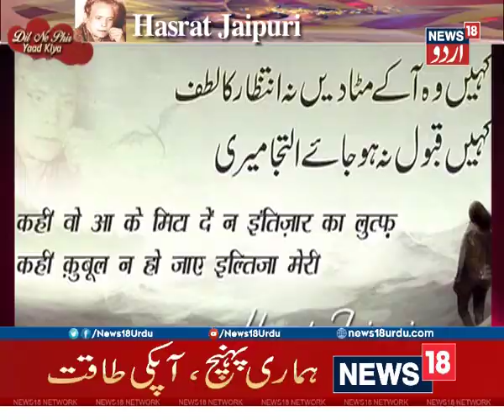Dil Ne Phir Yaad Kiya | Remembering The Poet and The Lyricist Hasrat Jaipuri | On News18 Urdu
Dil Ne Phir Yaad Kiya is a special Interview show on News18 Urdu.
In this show the host interviews famous personalities across the India.It hosts by Sheeba Lateef.